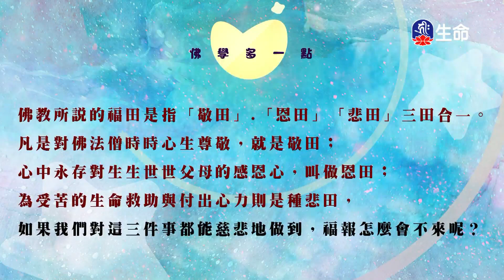佛學問答(43)法藏法師_佛學問答_(lifetv_20221113_19:00)